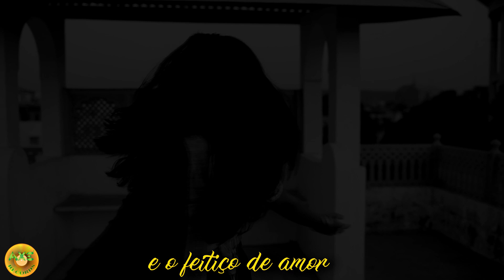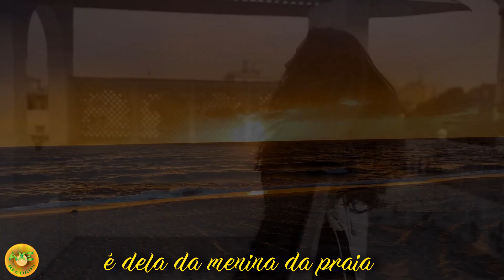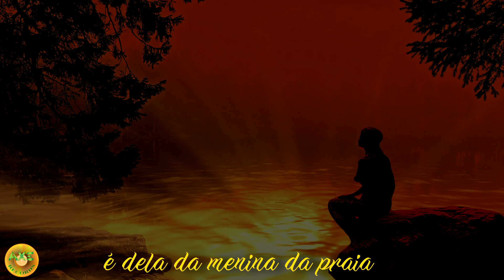Melhor ponto Pomba gira Menina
Ogã Igor de Xapanã é diferenciado cantando e tocando! Pega essa levada!